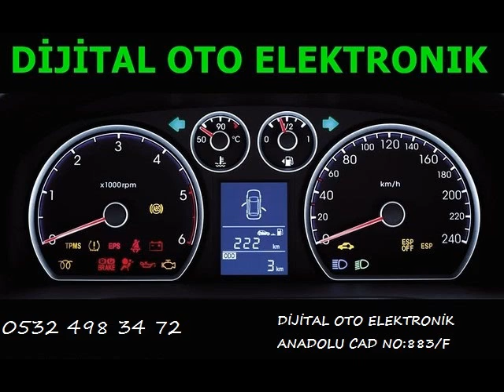Ford Fiesta Beyin Tamiri